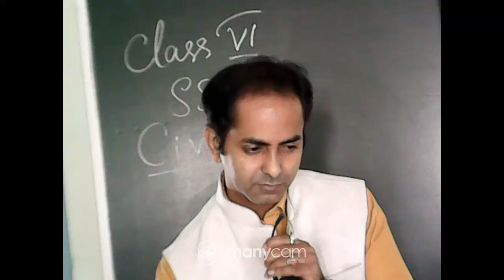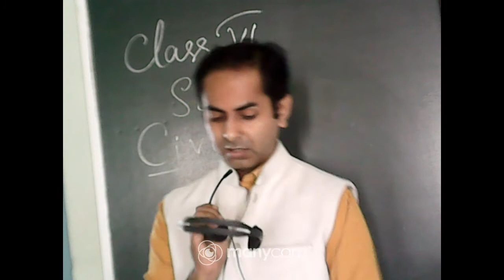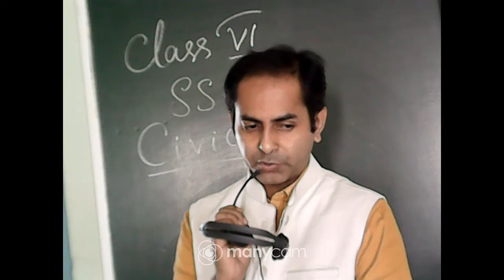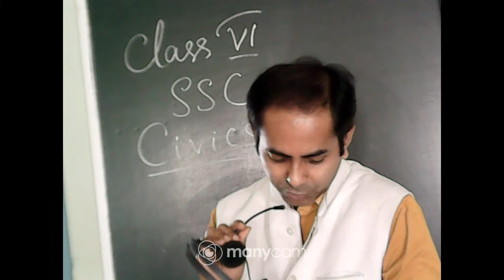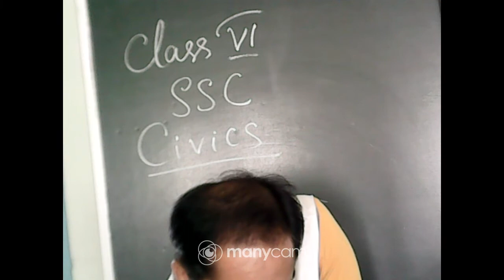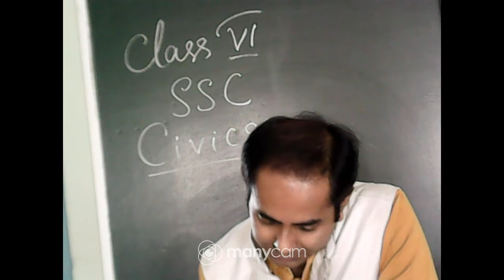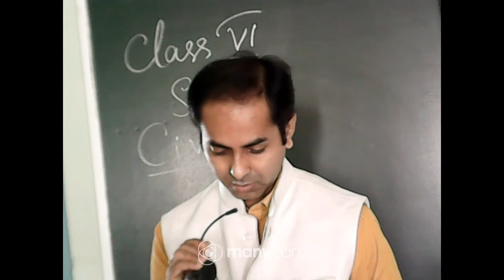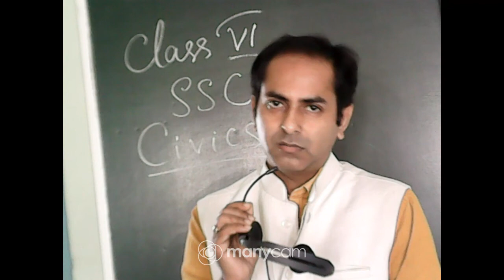CLASS VI SSC LIVE (CIVICS)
TEACHER : ARNAB PRAMANIK